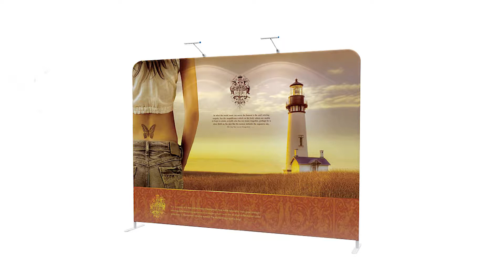Straight Tension Fabric Banner